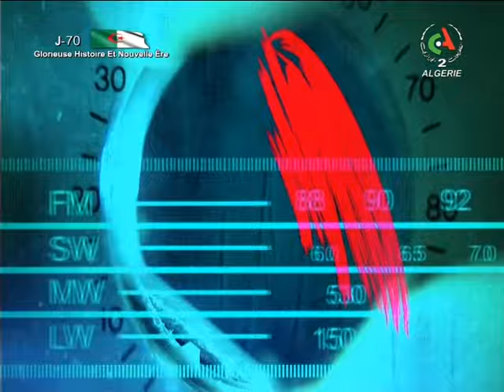Studio FM avec Mohammed Zekrini